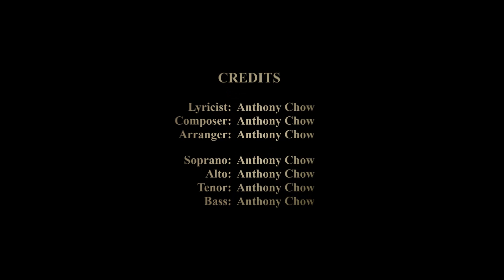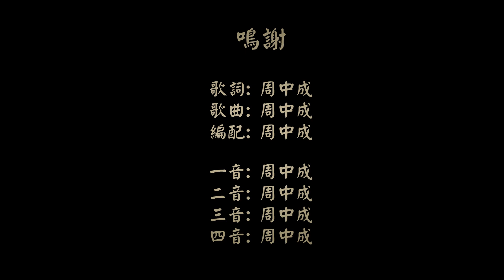耶穌治好一個被鬼附的男孩 (粵語伴唱版)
歌詞:
當耶穌和門徒到了眾人那裏，
有一個人前來見耶穌，
跪下來對他這樣說：
「主啊，可憐我的兒子，
他患上了癲癇病很苦，
他經常跌進烈火裏去，
也經常掉進水裏去。
我帶他到你門徒那裏，
他們卻不能醫治他。」
耶穌這樣回答說：
「唉！這又不信又悖謬的世代啊，
我還要陪你多久？
還要忍耐你到幾時？
把他帶來吧！」
耶穌就斥責那鬼，
鬼就從他身上出來；
從那時起，孩子就痊癒了。